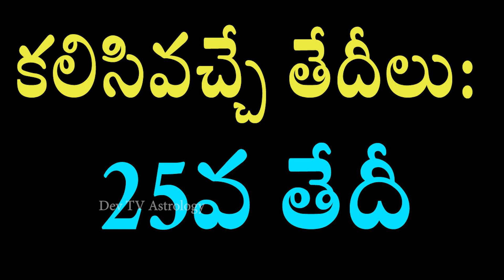వృశ్చిక రాశి వారికి డిసెంబర్ 24 నుండి 30 లోపు జరగబోయేది ఇదే! | Scorpio Weekly Horoscope| Devtv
వృశ్చిక రాశి వారికి డిసెంబర్ 24 నుండి 30 లోపు జరగబోయేది ఇదే!, Scorpio Weekly Horoscope, Telugu Astrology, Devtv.